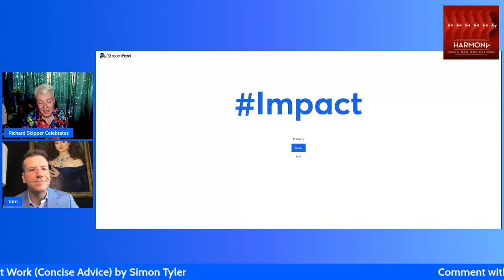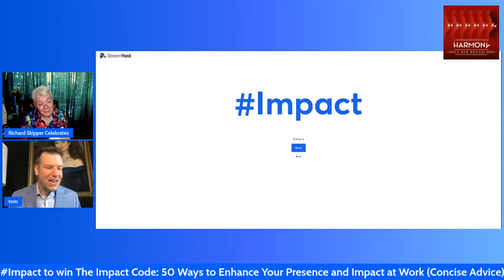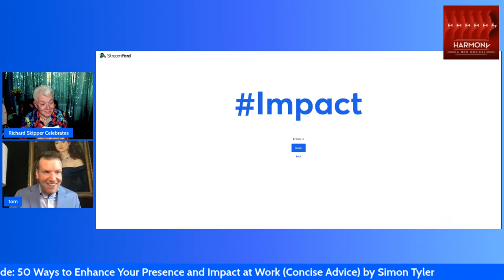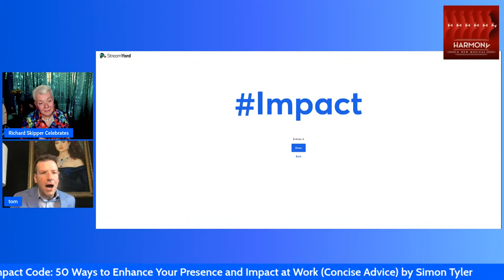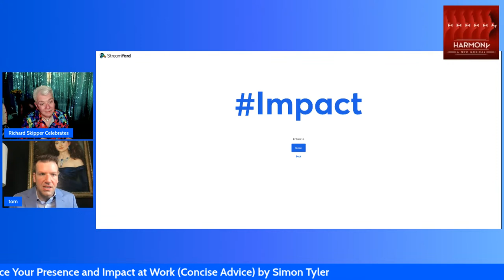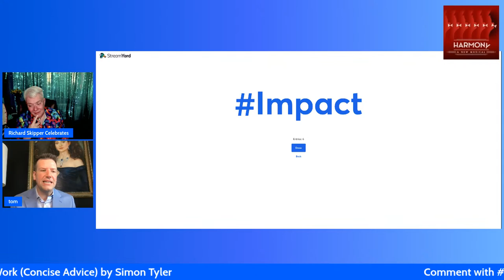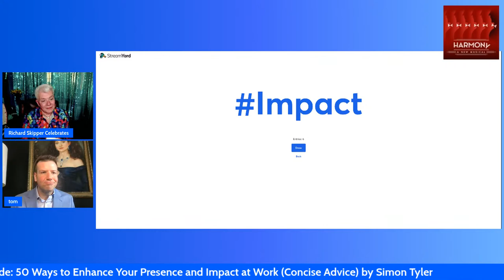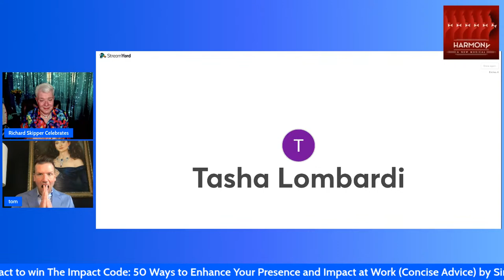How to become a producer | Richard Skipper Celebrates Tom D'Angora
Tom D’Angora is a multi award winning Producer/Director who produced two of the longest running musicals in New York theater history - NEWSical The Musical and Naked Boys Singing.  Tom has been nominated for three Drama Desk Awards and is the winner of The Off -Broadway Alliance Award.
He is a co-producer on the upcoming Caroline, Or Change Broadway revival and Executive Producer of the campy new drama, Mélange, starring Morgan Fairchild.
He is the recipient of a Mayoral and a Senate Proclamation for his contributions to New York Theater.

How to become a producer